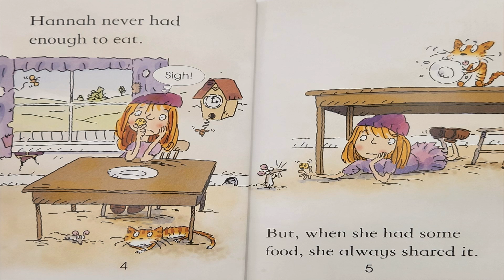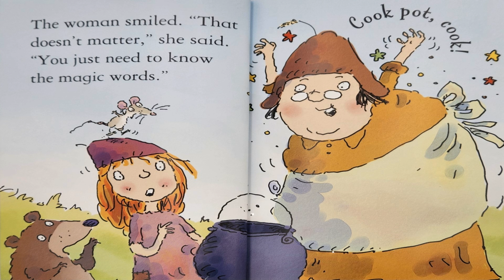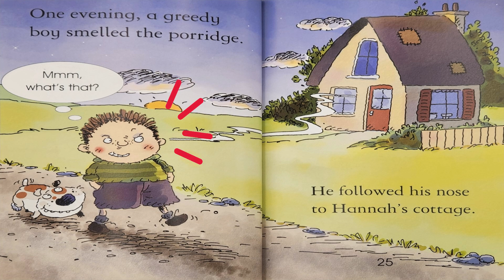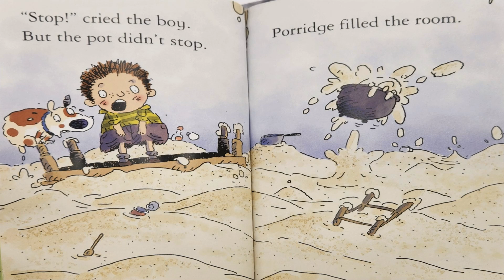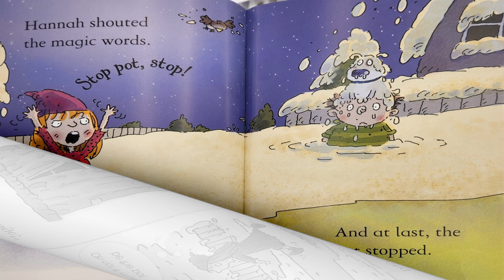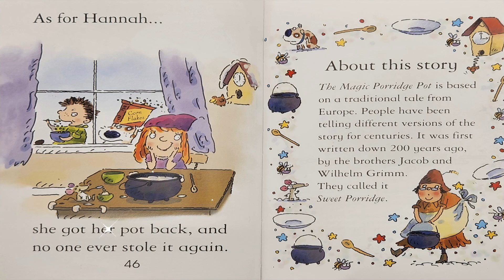The Magic Porridge Pot | Read Aloud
he German fairy tale "Sweet Porridge," also known as "The Magic Porridge Pot" or “Porridge Story,” was written in the 19th century. It occurs in all future editions of the whole anthology and the second book of Children's and Household Tales, the Brothers Grimm's collection of German folktales, published in 1815.

The Magic Porridge Pot is a read-aloud video that's perfect for children of all ages. This story is full of excitement and adventure, and it's sure to get your child's heart racing!